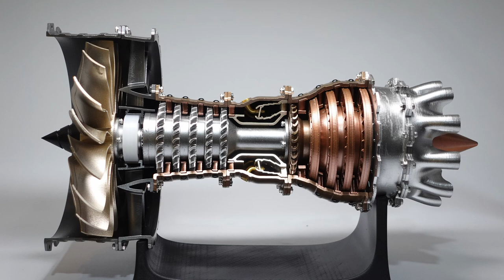Working Jet Engine Model. 1/20 Scale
Come get your Jet engine Kit Here!

1/20 Scale Model
Jet Engine RT900

Fast Lane by Ghostrifter & Devyzed